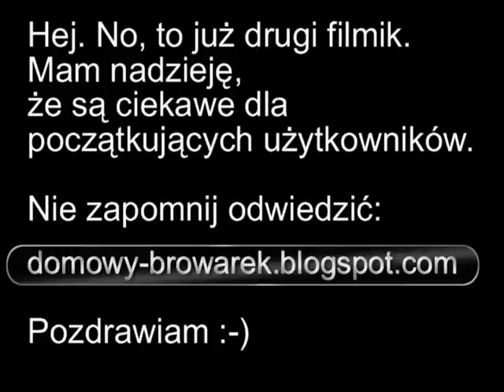Domowe Piwo - Domowy Browarek - Akcesoria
Hej. Udało mi się nakręcić kolejny filmik wideo. Tym razem jest ot filmik na temat akcesorii. Moim zdaniem absolutne minimum. Nie zapomnijcie odwiedzić mojego bloga